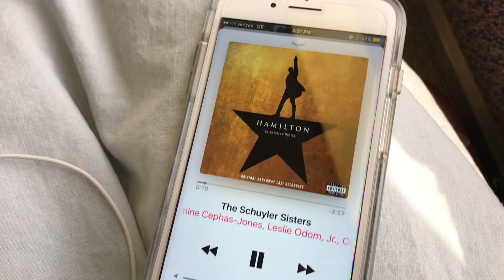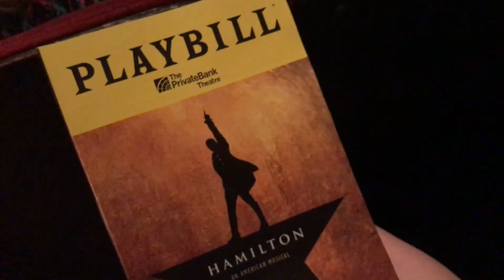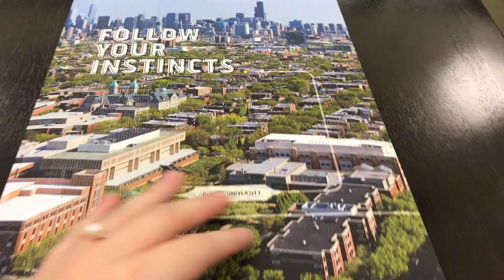SEEING HAMILTON FOR MY 18TH BIRTHDAY ||GRACE MARIE VLOGS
"IT'S MY BIRTHDAYYYYY!!!"

In this episode of Grace's life I celebrate my 18th Birthday! My parents gave me the best Birthday EVER and took me to see Hamilton in Chicago. It was the best Birthday I have ever had and I will never forget it.